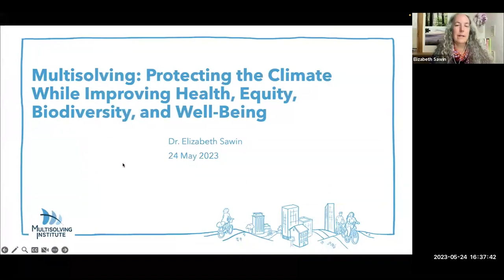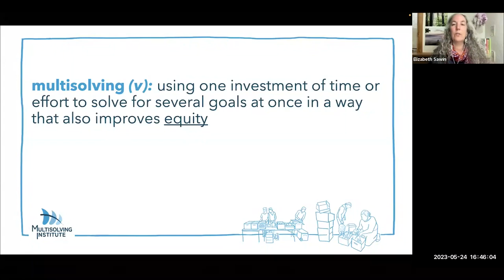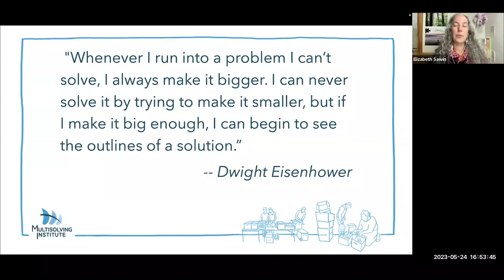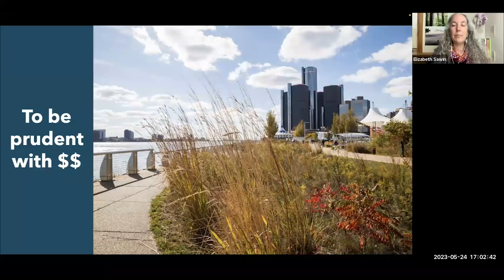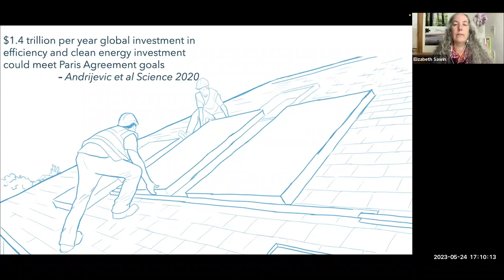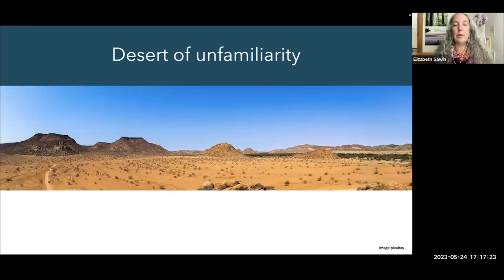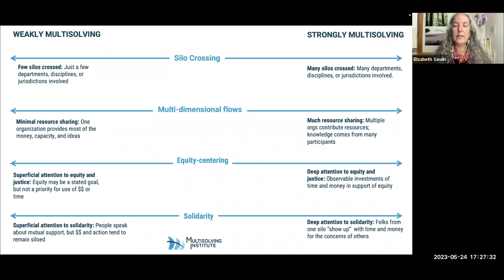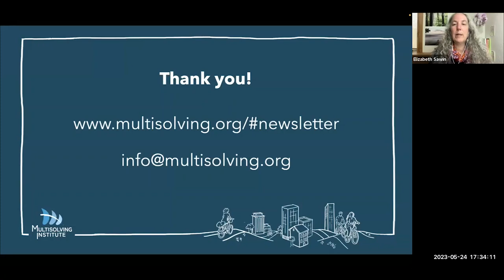Multisolving: Protecting the Climate While Improving Health, Equity, Biodiversity, and Well-Being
Friends of the Lehigh University Libraries speaker series, May 24, 2023

Multisolving: Protecting the Climate While Improving Health, Equity, Biodiversity, and Well-Being, presented by Dr. Elizabeth Sawin, Founder and Director of the Washington, D.C.-based Multisolving Institute.

Led by University Librarian Boaz Nadav-Manes

Read more about Dr. Sawin and this event on LTS News